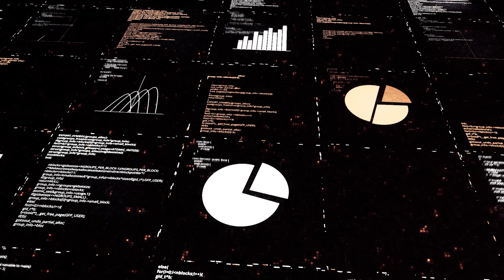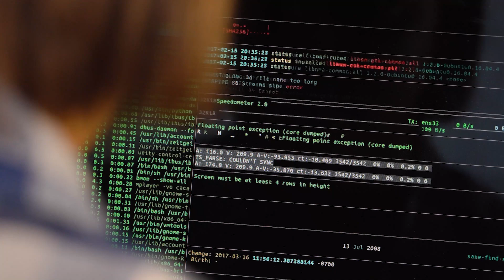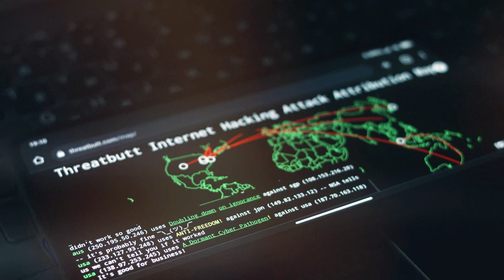Top 6 Cybersecurity Challenges for 2024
Critical Infrastructure Cybersecurity Updates – 2024

Explore the top cybersecurity predictions for 2024 in our latest CIP Cyber Monthly Roundup:
This video uncovers the double-edged role of AI in cybersecurity, the growing threats in SaaS applications, and the rise of psychological cyber warfare tactics. We also spotlight the challenges in IoT security and the escalating concerns around ransomware attacks. Plus, an overview of the IT and OT convergence and its ongoing impact on critical infrastructure cybersecurity.

» The CIP Cyber Monthly Roundup provides in-depth analysis of the most significant cyberattacks, vulnerabilities, and crucial updates affecting critical infrastructure worldwide over the past year.

Chapters
00:00 Introduction
00:33 AI and Machine Learning: A Double-Edged Sword
01:17 SaaS Application Security Under Scrutiny
02:01 The Rise of Psychological Cyber Warfare
02:43 IoT Devices: The Expanding Frontier of Cyberthreats
03:21 Ransomware Attack: An Escalating Concern
04:11 The Convergence of IT and OT